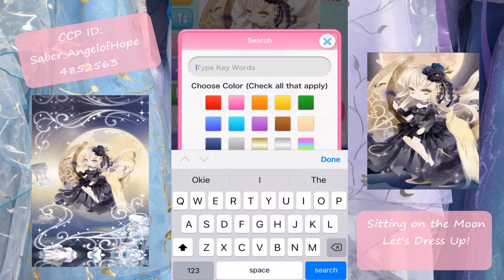Siting on the Moon | Let's Dress Up! | CocoPPa Play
This show I wanted to use the new unique outfit I won while playing the GW2 Promo Gacha!